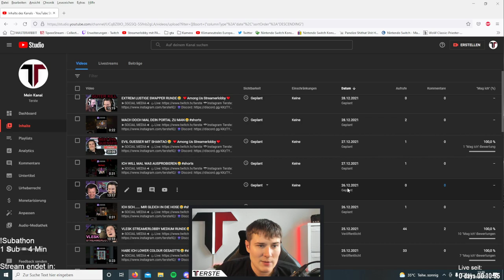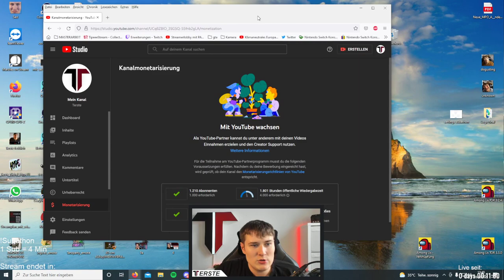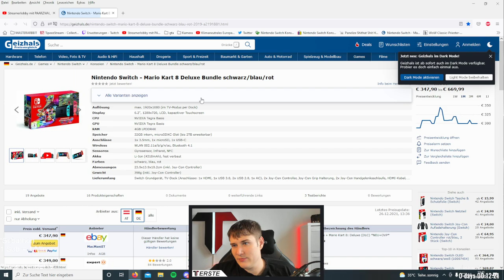ANNOUNCEMENT: SUBATHON, 24h STREAM HEUTE, WEIHNACHTSGRÜßE, GIVEAWAY❤️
►SOCIAL MEDIA◄